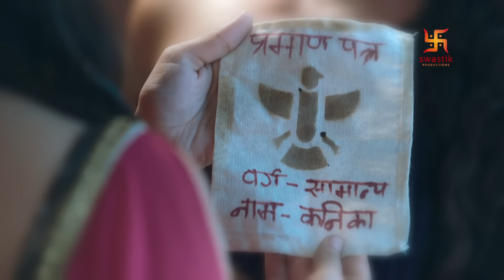कातिल मलिका | kaatil Malika | सिकंदर | Full Episode- 59 |Swastik Productions India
Watch this episode of Sikandar now!

Story of Sikandar . The one who set out to win the world . He met his match King Porus on the banks of Jhelum in the famous battle of Hydaspes.

सिकंदर की कहानी। जो निकल पड़े दुनिया जीतने के लिए । वह अपने समकक्ष राजा पोरस से झेलम के तट पर हाइडेस्पेस के प्रसिद्ध युद्ध में मिला था।

Cast :

Laksh Lalwani as King Porus
Tarun Khanna as Chanakya
Rohit Purohit as Alexander the Great
Suhani Dhanki as Laachi
Rati Pandey as Queen Anusuya
Sameksha as Olympias
Aditya Redji as King Bamani
Gurpreet Singh as Ambhiraj
Aman Dhaliwal as Amatya Shiv Dutt
Vikas Verma as Seleucus Nicator
Nimai Bali as Amatya Rakshasa
Shraddha Musale as Mahanandini
Praneet Bhatt as Darius

Crew :

Director - Siddharth Kumar Tewary, J.P. Sharma, Sumeet Thakur , Kiran Gorde
Director of Photography - Kabir Lal, Sanjay Mishra
Editor - Tarun Sunil Babbar
Senior Creative Director - Amol Arvind Surve
Creative Director - Abhishek Sarkar